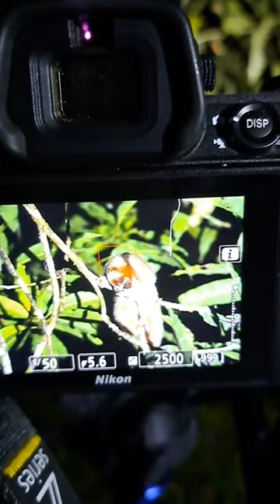PHOTOGRAPHING A SLOW LORIS